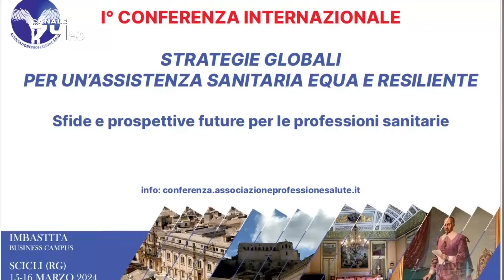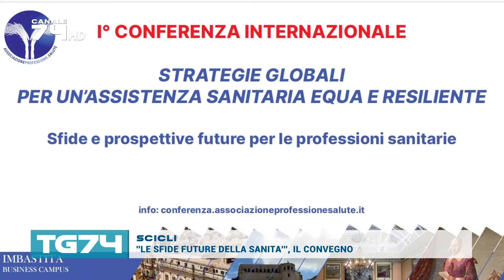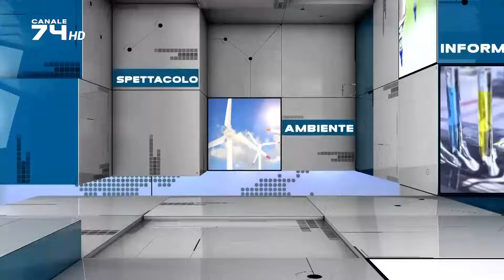TG 14 MARZO 2024